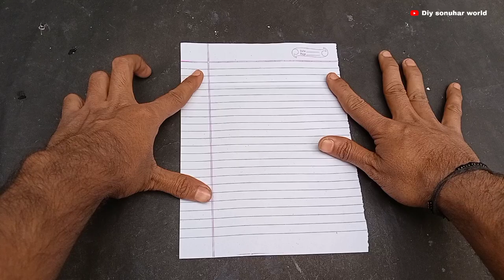2 Best Flying Plane | Diy Plane | Paper Plane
2 Best Flying Plane | diy plane | paper plane

➡️ Hit Likes 👍

2. How to make Notebook Bird Plane
3. Flying notebook plane
4. Best origami flying bird
5. Paper plane like Bird
6. Notebook plane with bird